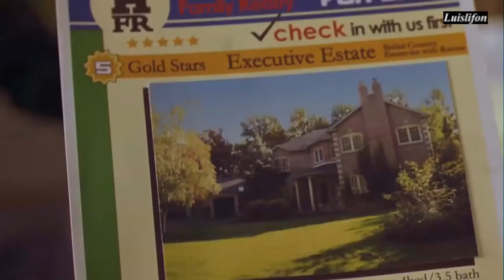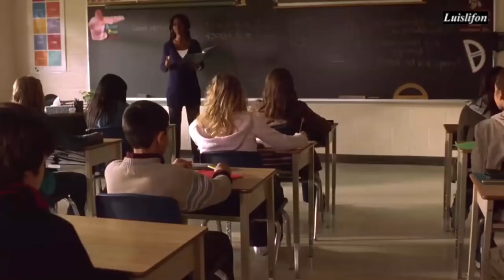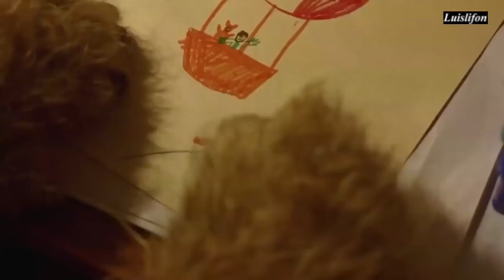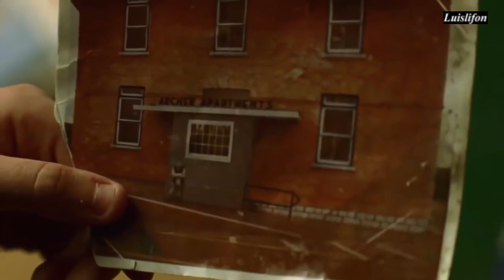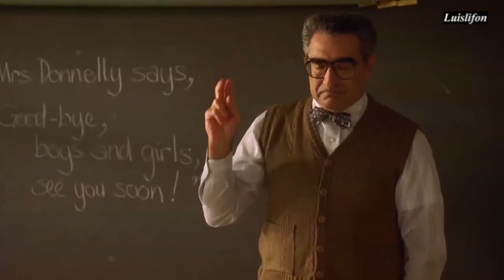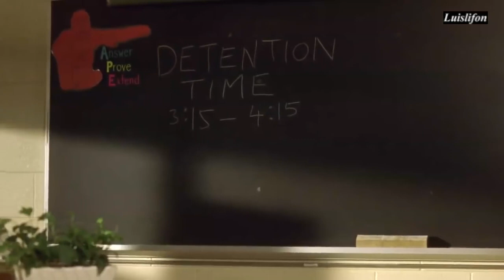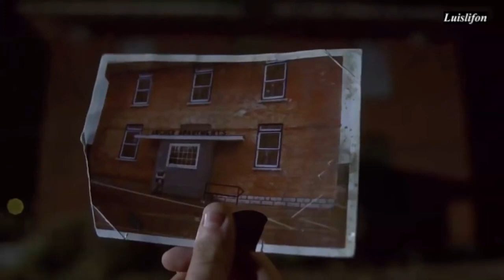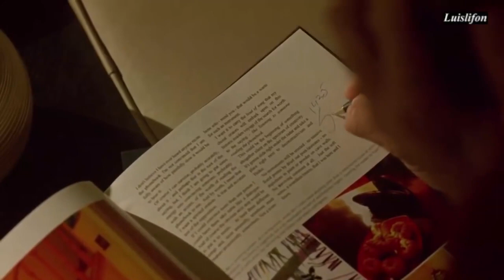Fantasy Family adventure movie | comedy movie for kid | fully english